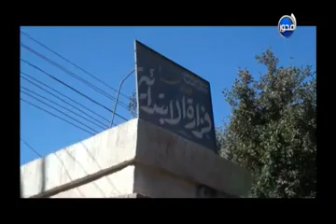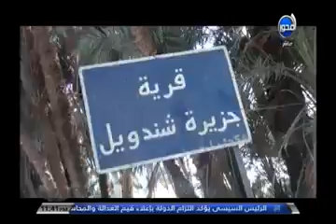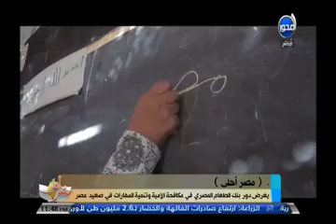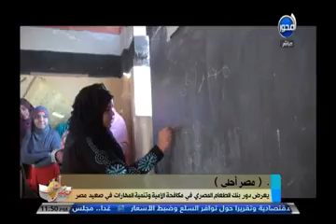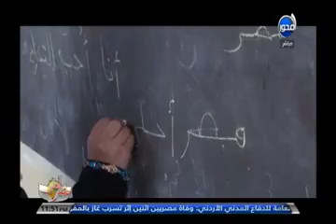مصر أحلي يشارك أطفال قرية فزارة يعرض دور بنك الطعام في مكافحة الأمية و برنامج التغذية لبمدرسية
مصر أحلي يشارك أطفال قرية فزارة يومهم الدراسي ويعرض دور بنك الطعام في  برنامج التغذية المدرسية و مكافحة الأمية بالصعيد